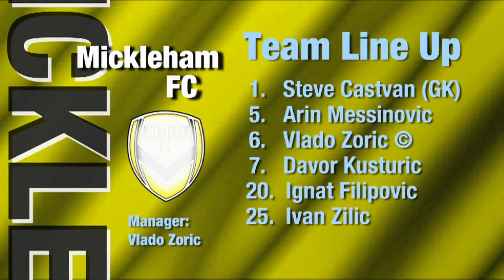Fitzroy vs Mickleham, Round 1, (Men's) 2013/14 Season, NIKE V-League Premiership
'Fitzroy vs Mickleham" Round 1, (Men's) 2013/13 Season, 'FUTSAL Oz' 'V League premiership' 'VLP' Season 2013 on 'FUTSAL TV'